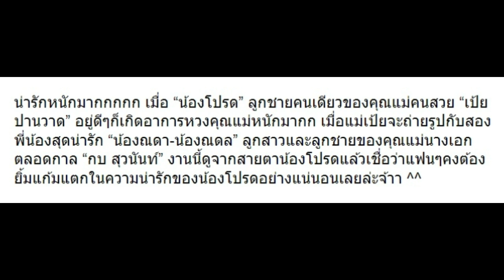“เป้ย” จะถ่ายรูปกับ “ณดา-ณดล” แต่ “น้องโปรด” กลับมีปฏิกิริยาแบบนี้!! (รวมรูป)